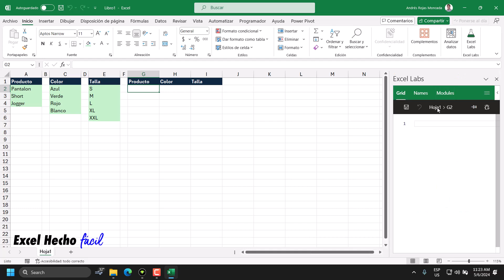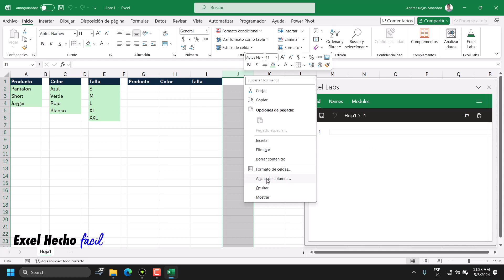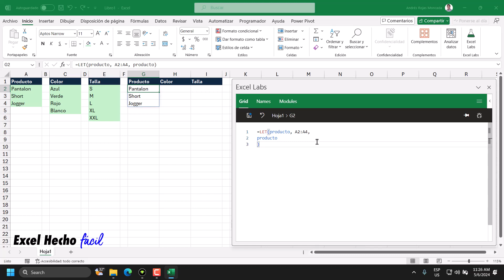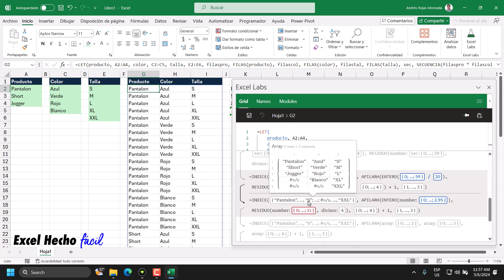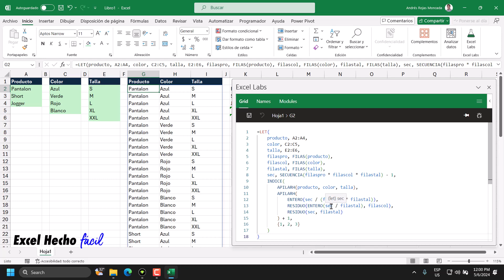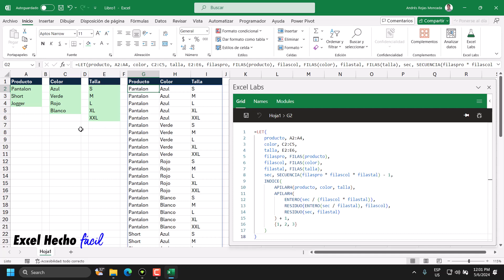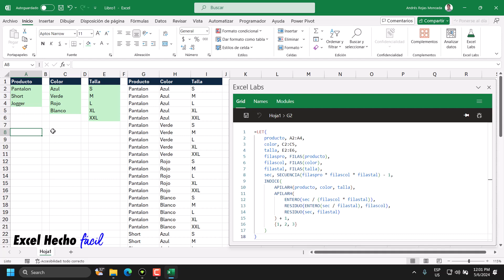Combinar varias listas de diferentes tamaños en Excel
La Fórmula que veremos en este tutorial puede ser extrapolada para combinar varias listas de diferentes tamaños y obtener el resultado sin valores repetidos. La técnica empleada consiste en la creación de índices usando la función ENTERO y la función RESIDUO. Espero te guste el video, que tengas un lindo día. Video relacionado de (Albert Cid) Saludos.